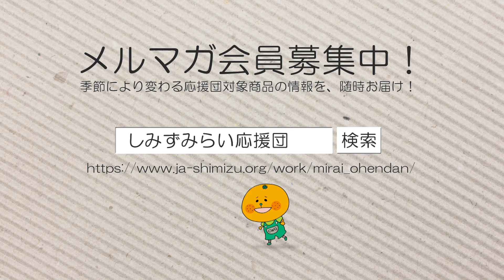ＪＡしみず「みらい応援団」募金活動への取り組み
ＪＡしみずでは対象商品をご購入いただくと、売り上げの一部を「あしなが育英会」へ寄付する取組を行っています。
農産物を農家から直接買い取りすることでコストを抑えることに成功。寄付する仕組み「しみずみらい応援団」ができました。
応援団長には、清水区出身の春風亭昇太さん。取り組みを始めて９ヶ月後の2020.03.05にあしなが育英会へ寄付を行いました。